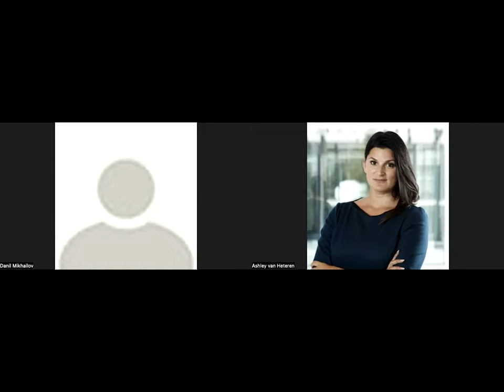Driving Social Impact With Data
April 26, 2022 | 3:00 PM – 4:30 PM EDT

Featuring:

• Danil Mikhailov (Executive Director at data.org)
• Ashley van Heteren (Partner at McKinsey & Company)
• Nelson R González (Head, AWS Global Impact Computing)
• Lisa Berkman (Director, Harvard Center for Population and Development Studies; Thomas D. Cabot Professor of Public Policy, Epidemiology, and Global Health and Population, Harvard T.H. Chan School of Public Health)

A discussion about data science for social good featuring speakers from data.org, McKinsey & Company, AWS Global Impact Computing, and the Harvard T.H. Chan School of Public Health.